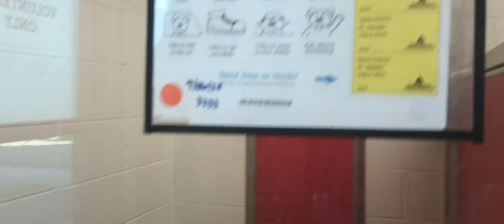Surfer 2y A804892 kennel kennel 58 PACC shelter barking mood, tired & was facing many pressures 196